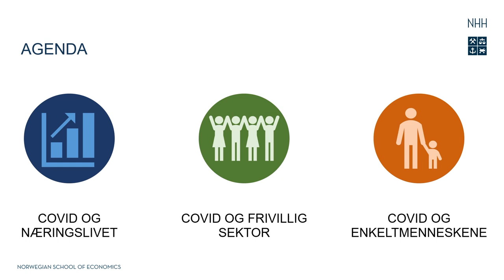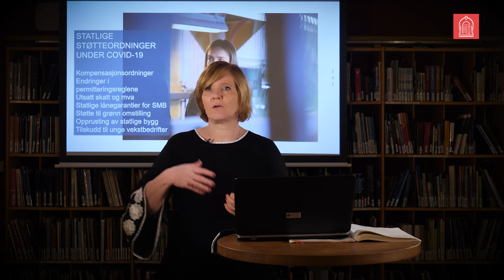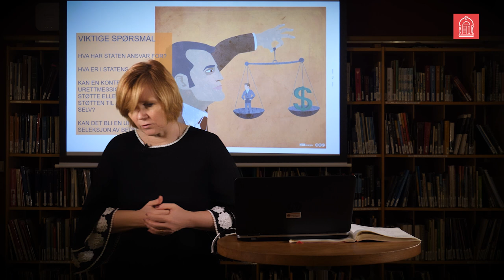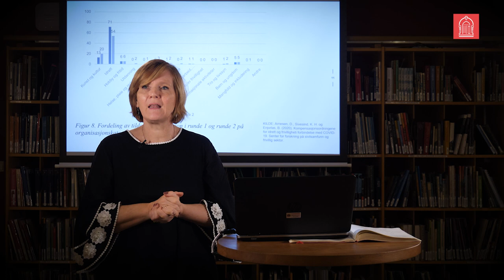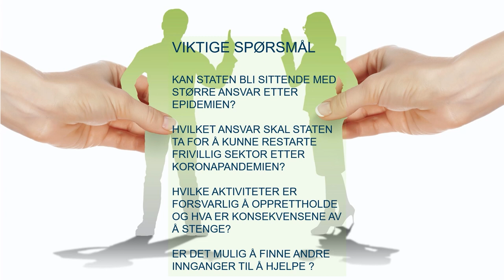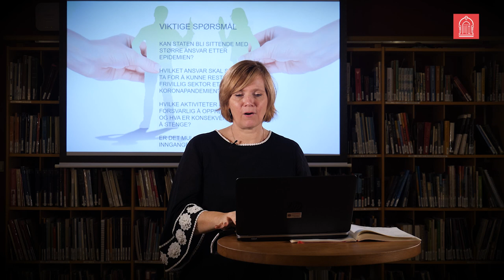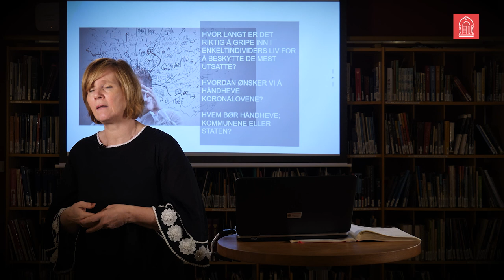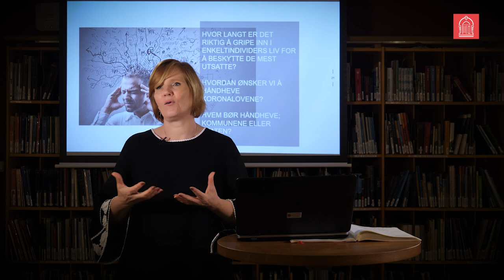Covid 19: Hvor går grensen for det offentlige ansvaret? Foredrag med Christine Meyer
Utgangspunktet for foredraget er boken skrevet av Victor Norman og Christine Meyer: «Ikke for å konkurrere». I motsetning til privat og frivillig sektor har offentlig sektor myndighetsutøvelse som viktig del av sin oppgave, og vi har gjennom COVID-19 fått en sjelden demonstrasjon på hvordan ulike myndigheter over hele verden har håndtert pandemien. Grensene for hva folk skal få bestemme og organisere selv er blitt utfordret og mange virksomheter har blitt skadelidende av pandemien og myndighetenes tiltak. I foredraget stilles spørsmålet om forventningene til hva det offentlige Norge skal løse er blitt for høye og om vi på veien har gitt for lite rom for selvorganisering og frie markedskrefter.

Christine Meyer er professor i strategi på Norges Handelshøyskole.Ved siden av sin akademiske karriere har Christine betydelig erfaring både som politiker og toppleder i offentlig sektor. Hun var statssekretær i Bondevik II regjeringen og byråd i Monica Mælands byregjering. Christine ledet også Konkurransetilsynet og var administrerende direktør i SSB.

På grunn av Covid 19 er foredraget gjennomført uten publikum på Bergen offentlige bibliotek.